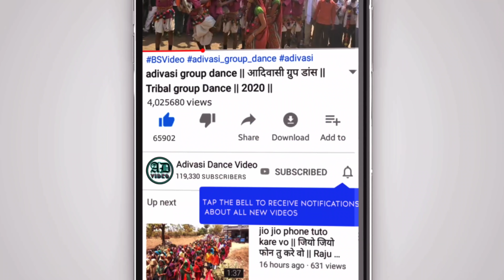Adivasi Simoda Dulhan Ka Dance Video 2021 ।। Part 2 ।।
आदिवासी दुल्हन सिमोड़ा पुजा,
Adivasi dulhan simoda puja,